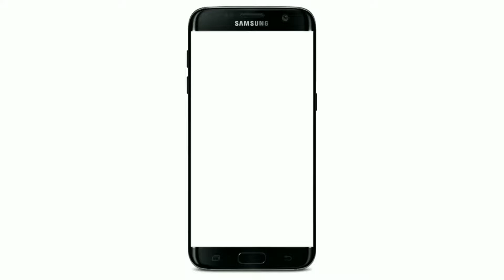Surah Al Infitar | क्या लबो लेहजा है इस कारी का | ऐसे ही तालीम होनी चाहिए | Madarsa Arshadul Uloom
Talimi Mujahira
Madarsa Arshadul Uloom Chatarbar

Zere Sadarat
Molana Munir Sahab Qasmi

Zere Sarparsti
Mufti Shoeb Sahab Qasmi

Convener
Mufti Munir Sahab Qasmi
Mohtamim Madarsa Arshadul Uloom Chatarbar

Zere Nigrani
Qari Jiyaullah Sahab

Shayar Kousar Kalam Nawadvi
Mufti Nasim Sahab Qasmi